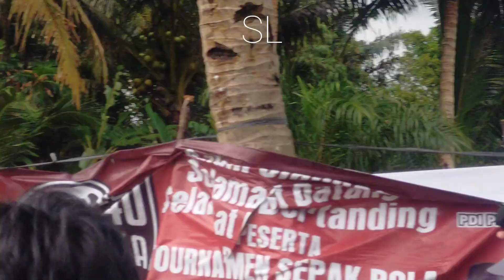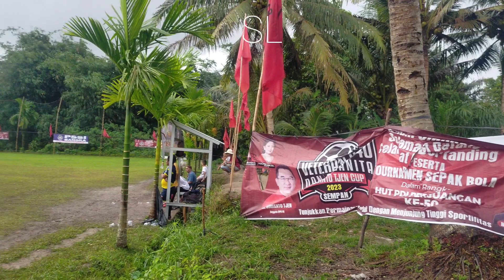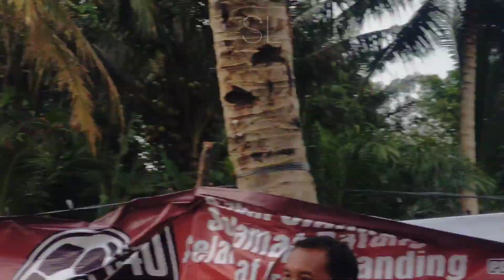AIRUWAY vs BALUNIJUK//RUDIANTO TJIEN CUP SEMPAN